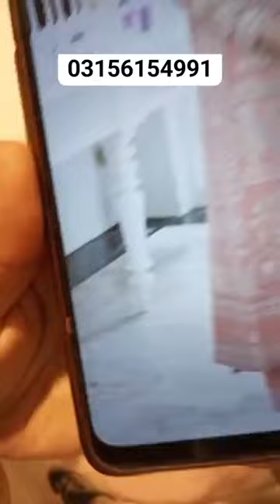Merium and maria@ imbrozia @ khadi@ afrozeh # Eman Adeel